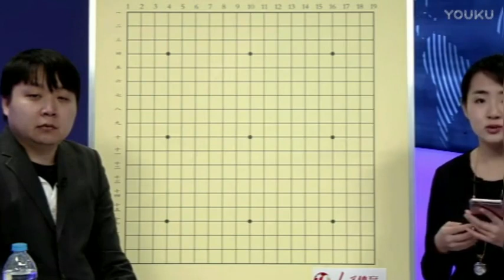【第12局】Master执白VS柳秀沆（管若寒 彭荃）